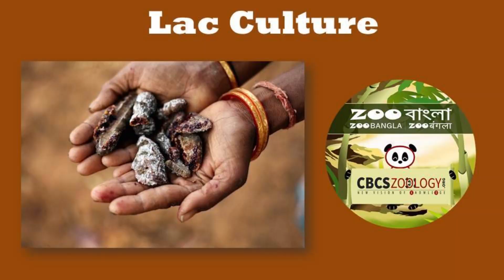Introduction To Channel Zoo Bangla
Welcome to Zoo Bangla, this bilingual channel is based on :
Zoology (Q & A Based Study Materials)

Career Opportunities For Science Graduates

Rules and Regulations of University Grants Commission
   and UGC approved Universities in India.

Audio Books

Motivational Videos

Common Health Issues

Musical Study Materials